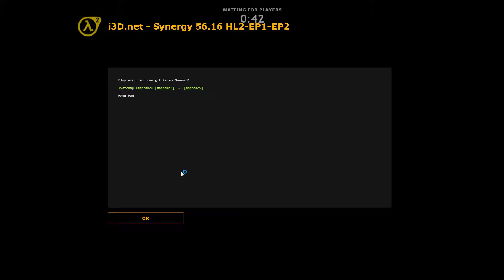DOWN WITH BREEN | Half Life 2 Co-Op Synergy mod (HL2 Ending) - #11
Finally we've come to the end of Half Life 2, However that doesn't mean it's the end of Synergy Co-op. We may play through Half Life 2 Episode 1 & Episode 2 as well and maybe some custom maps.

Links Below▼

Synergy Mod developed by: Synergy Team
Half Life 2 Developed by: Valve
Half Life 2 Published by: Valve